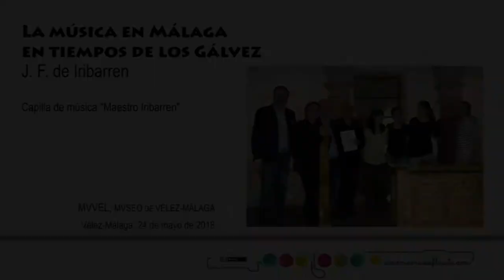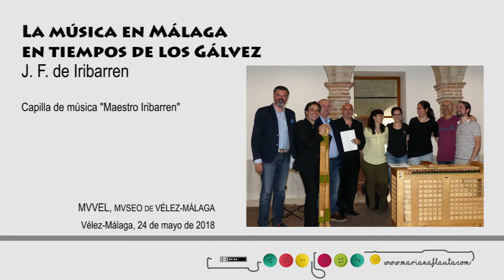06 - El repertorio musical de Iribarren